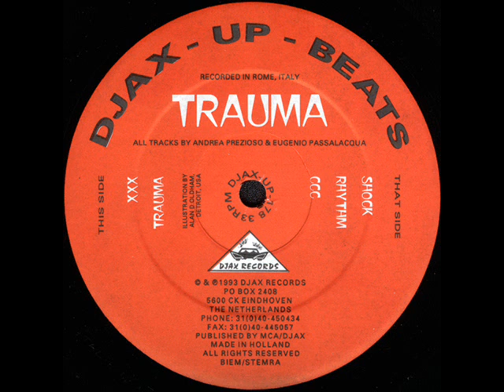Trauma - Shock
Djax-Up-Beats 178 - Trauma - Trauma - 1993